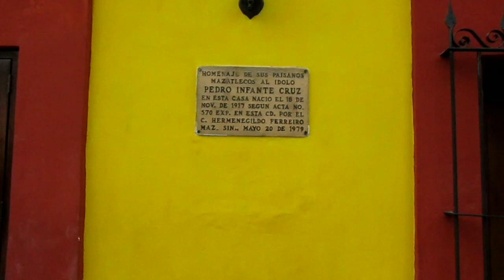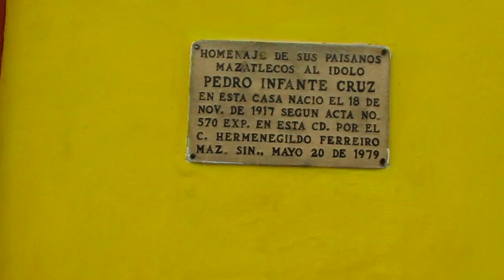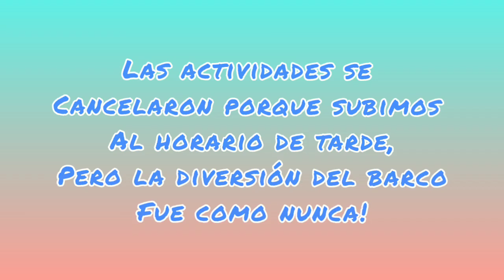REGRESO MICHELL CC | VLOG A MAZATLÁN VIAJE